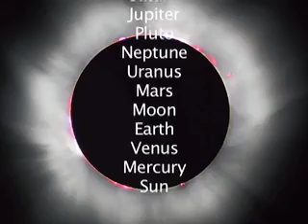Zodiac Wars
It is time to stop the wars.